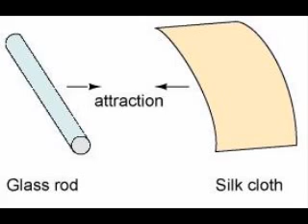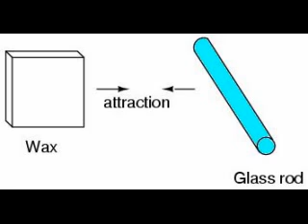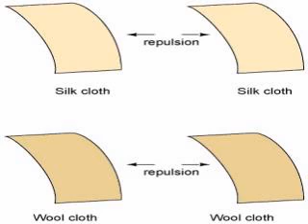Electricity and Matter Part 1 - Attraction and Repulsion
This presentation shows how contact between different materials can result in attraction or repulsion.  Experimental results are discussed that led to Ben Franklin's one fluid theory of electricity.  It explains how clues were found from rubbing different materials together.